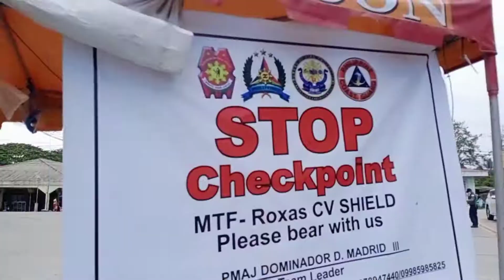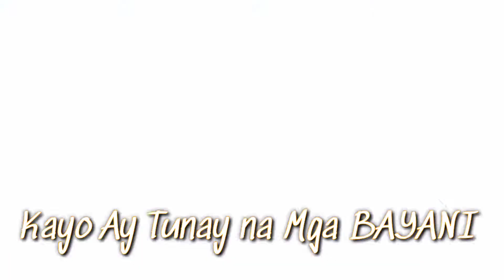ROMMCO NAKIISA SA PAMAMAHAGI NG PAGKAIN SA ATING MAGIGITING NA "FRONTLINERS"MABUHAY PO KAYO!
ROMMCO -Roxas Market Multi-purpose Cooperative

Maraming,Maraming Salamat po sa Ating mga FRONLINERS ang Ating mga bagong BAYANI

Pls.STAYHOME